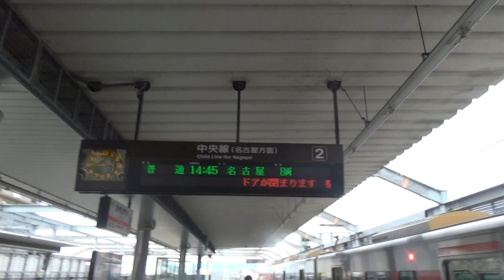３１５系電車 勝川駅にて ２０２３年８月１４日撮影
３１３系電車が、中央本線勝川駅で撮影しました。普通名古屋行の行先表示器を撮影しました。個人情報の関係で、音なしになっています。